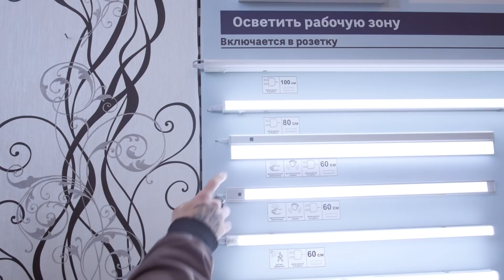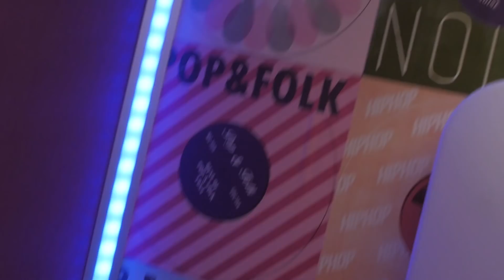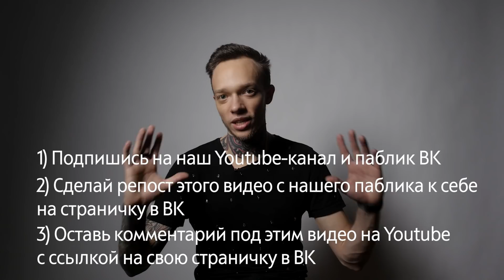Свет для видеосъемки своими руками за 5000 рублей! | РОЗЫГРЫШ!